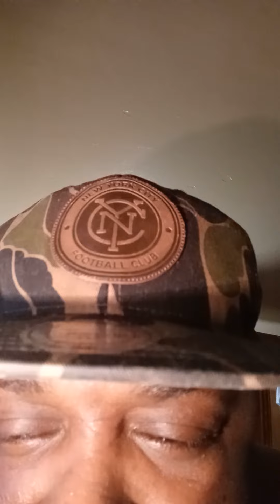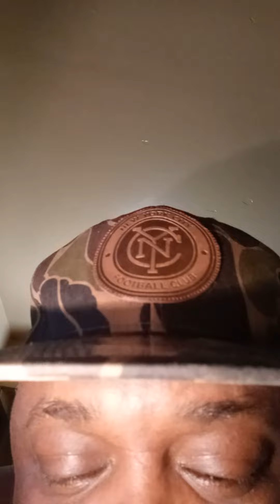Sweetie Pies & Tim Norman. Will Tim get a plea deal in this case?